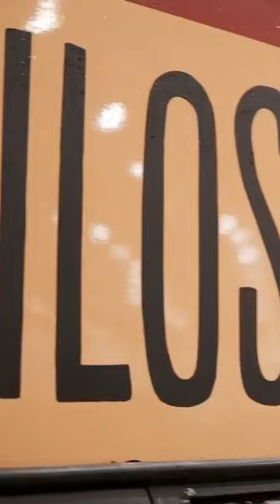Goes to Bikers Station - Carburator Spring - Om Bingky , 9 April 2022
Limousine VW